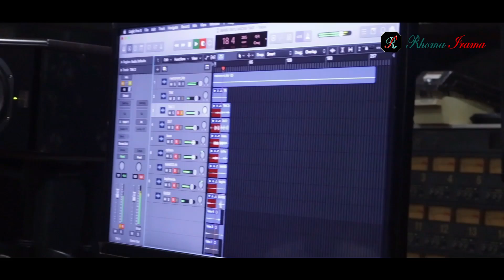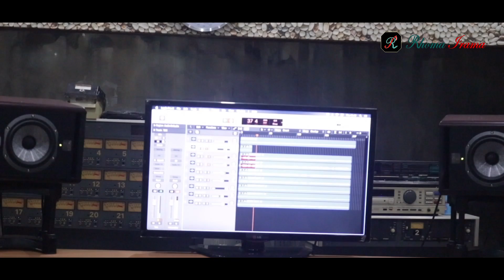RHOMA IRAMA & SONETA GROUP - 1001 MACAM (N.V) DOCUMENTARY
Dokumenter proses rekaman single terbaru Rhoma Irama & Soneta Group yang berjudul 1001 Macam (N.V).